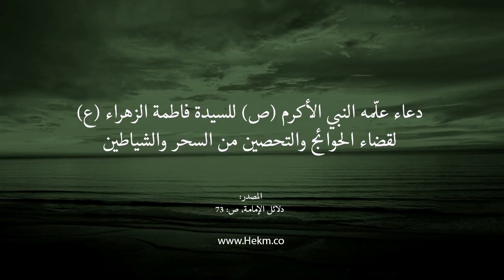دعاء علمه النبي(ص) للسيدة فاطمة الزهراء (ع) للتحصين من السحر وقضاء الحوائج